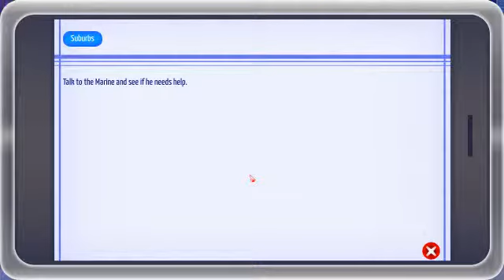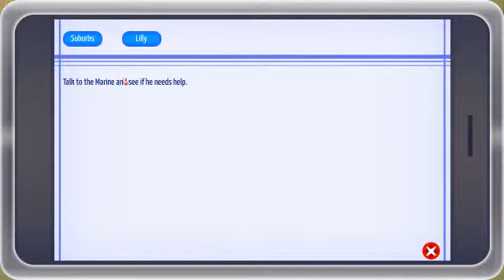Will Fight For Food, First 10 minutes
First 10 minutes of Will Fight for Food.